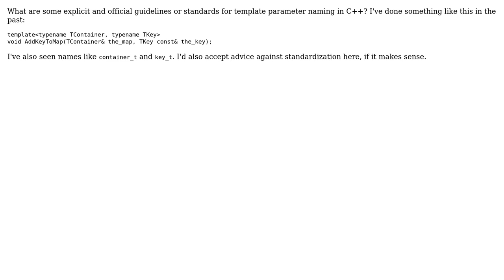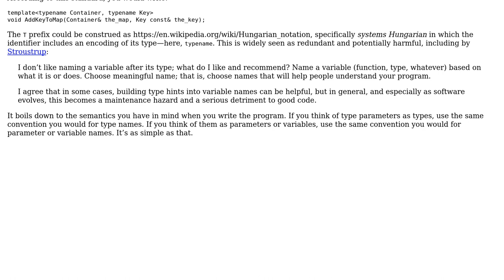Software Engineering: Standardization and official guidelines for C++ template parameter naming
With thanks & praise to God, and with thanks to the many people who have made this project possible! | Content (except music & images) licensed under CC BY-SA | Music | Images & others | With thanks to user void.pointer user maple_shaft user Jon Purdy and the Stack Exchange Network Trademarks are property of their respective owners. You are responsible for your own actions.